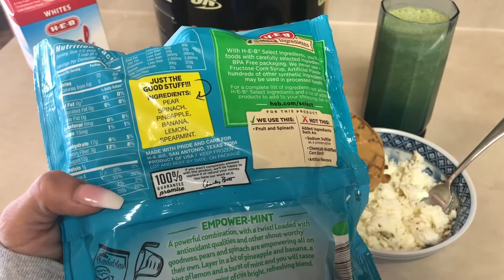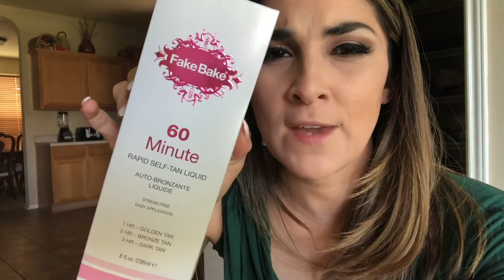Going Blonde and the Yankees beat the Astros!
ULTA PRODUCTS:

Facial Spray